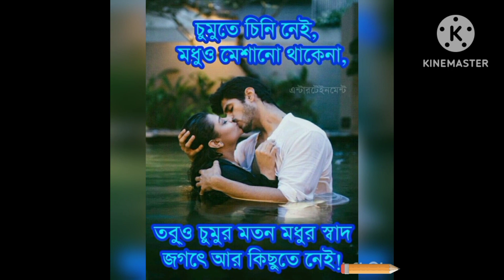Love story status💘love story status bangla💞cute💘whatsapp status💕love status💕 romantic status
love story status bangla
true love story status
romantic love story golpo
cute love story status